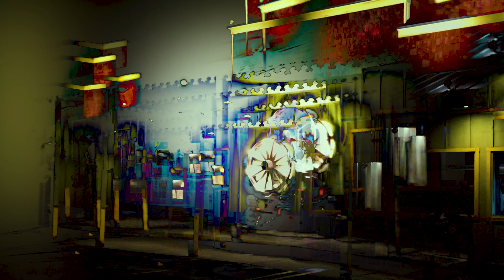Or A Promise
You can't say we didn't warn you...